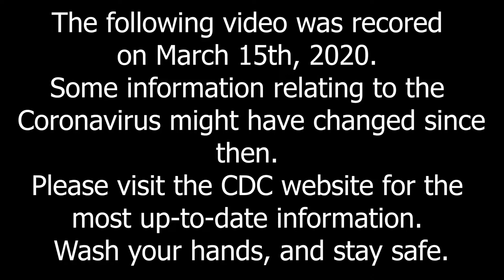CTC #29 Coronavirus Special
Join Chris and crew as they discuss the latest topics and trends. This week we sit back have a few beers and talk about Coronavirus. Make sure to stay safe, and stay inside! Let's stop the spread together as a community. Go to the store only once a week and don't buy in bulk. Make sure everyone can get what they need. If we are going to defeat this we all have to work together. It is sad to see the violence and immaturity that is happening over this. This isn't every man for himself, this is us vs. coronavirus... and last time I check, we [us] don't lose...

Produced by Mitchel Pelkey of A Half Life Start Inc.
Video Production by Evann D'Adamo of A Half Life Start Inc.

Want to sub to us on Twitch using Amazon Prime? Here's how